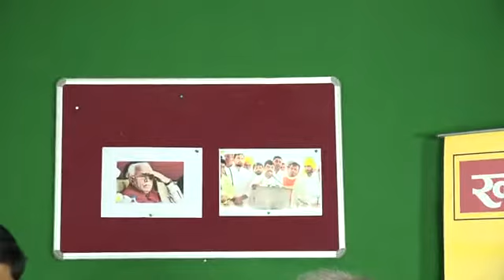बरोदा के चक्रव्यूह में फंसे मुख्यमंत्री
बरोदा के चक्रव्यूह में फंसे मुख्यमंत्री खट्टर,जीतेंगे तो तूती बोलेगी- हारेंगे तो कुर्सी जाएगी